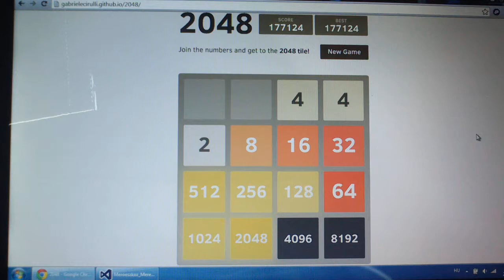2048 - [16384]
Just another new record :P